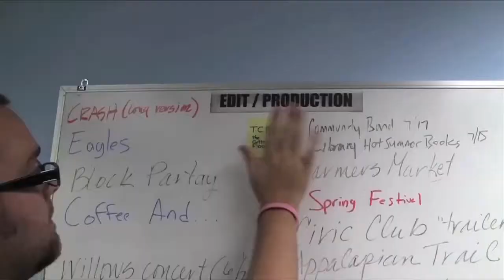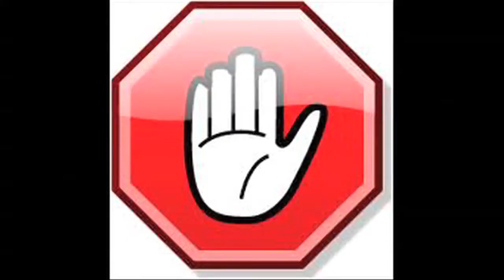The Cutting Room Floor-Alison becomes a "man"